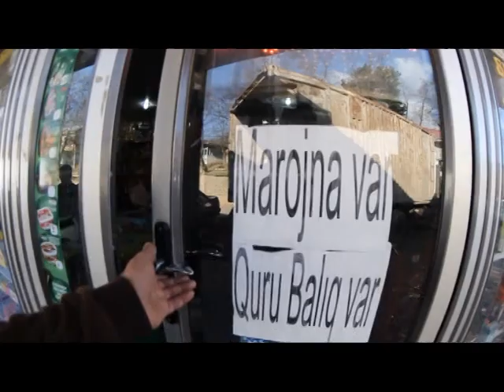Tap Gətir lerik rayonu